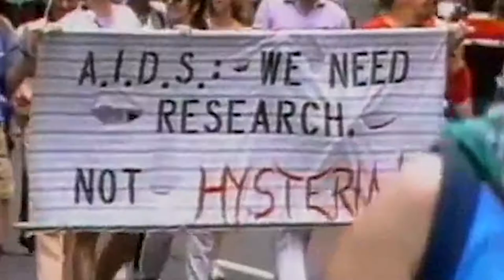The Inheritance | Coming to Broadway Fall 2019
The Inheritance is the four-time Olivier Award-winning new play by Matthew Lopez coming to Broadway.